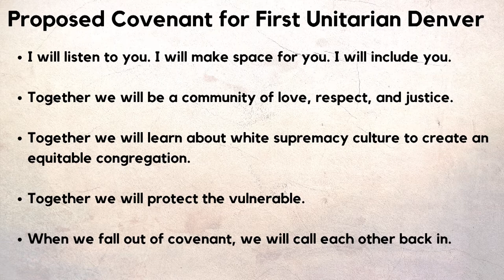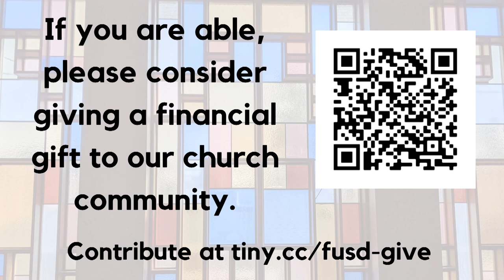July 12th 2020 Homily - The Heart's Convictions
This service will examine moral courage in the context of the newly proposed covenant for First Unitarian Denver, which calls us to become educated about white supremacy culture.